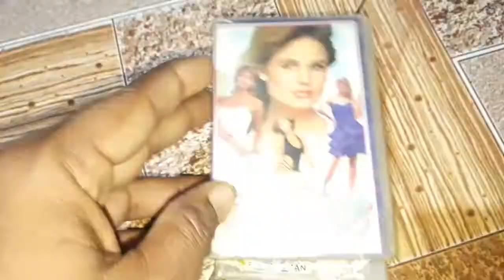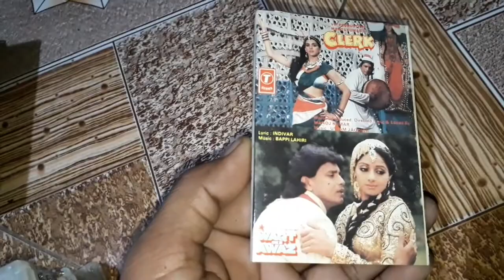AUDIO CASSETTE SOLD GUJARAT TO ERNAKULM (K.L)MANGALBORICHA